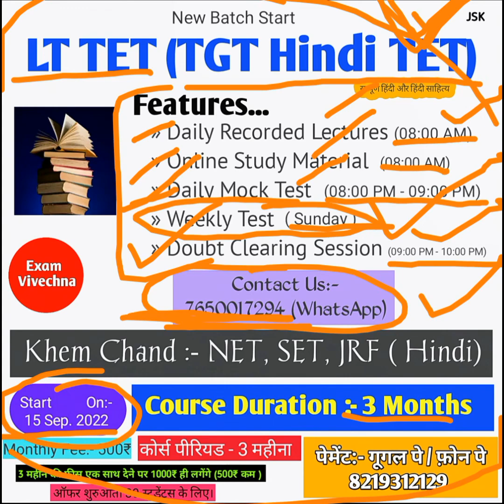LT TET New Batch - December 2022